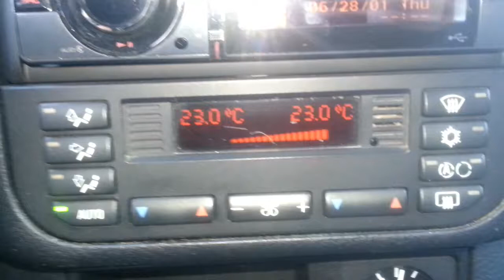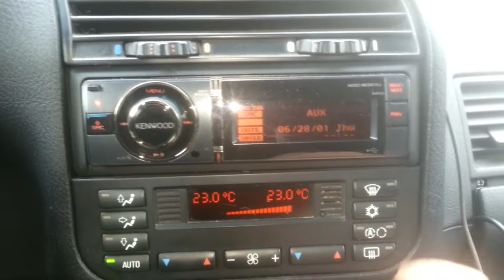BMW e36 Lüfterendstufe tauschen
... in nur 20 Minuten!
Werkzeug: Kreuzschlitz- und kleiner Torxschraubendreher (oder Akkuschrauber mit Bits)
Wenn der Lüfter unstetig läuft oder komplett aus bleibt hilft oft ein Tausch der Lüfterendstufe. Wer auf Nummer sicher gehen will, kann hier nachlesen, wie man das nachmessen kann:

Gar nicht so einfach mit einer Hand zu reparieren und mit der Anderen zu filmen ;)